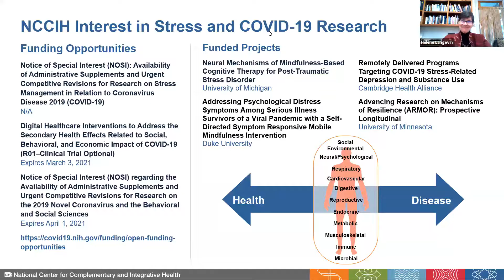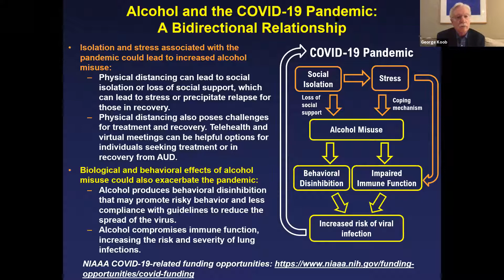COVID + the Nervous System: A Conversation with NIH - Roundtable Report_NIAAA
SfN Global Connectome
January 11, 2021
COVID + the Nervous System: A Conversation with NIH
Roundtable Report: National Institute on Alcohol Abuse and Alcoholism
Director Dr. George Koob